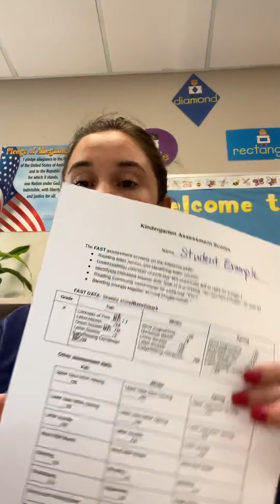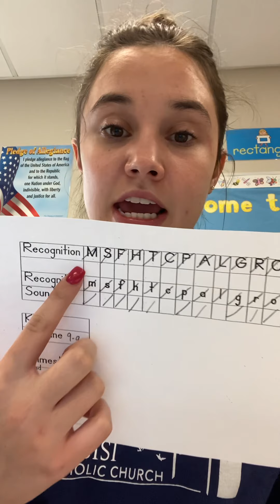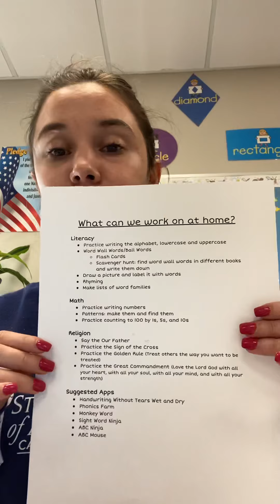Kindergarten Conference Packet